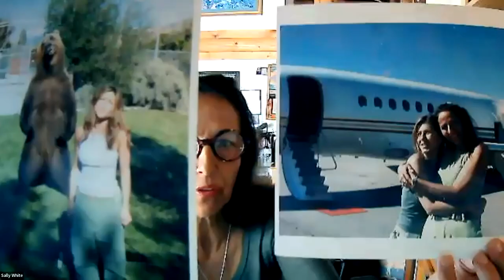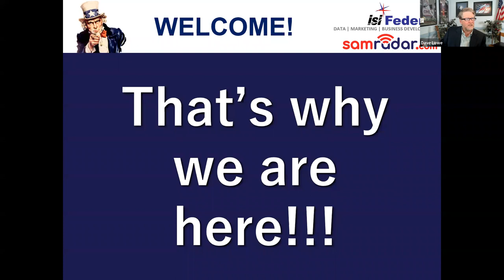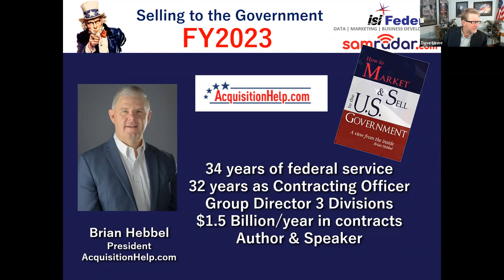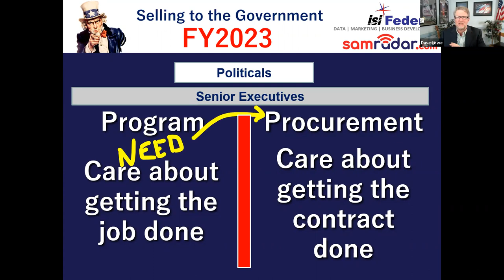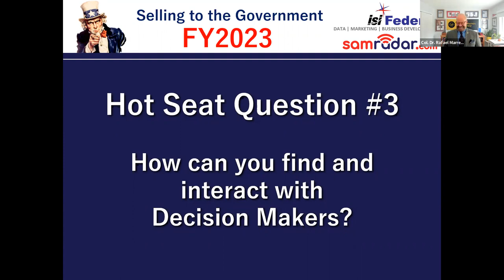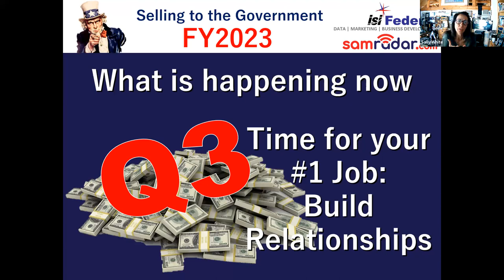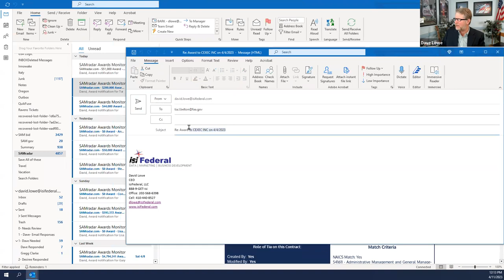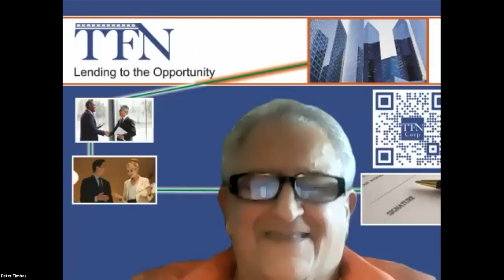Webinar - Selling to the Government - Apr. 11th, 2023